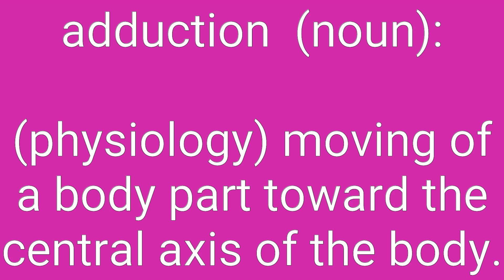Adduction Definition & Meaning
Definition of adduction in English. Meaning of adduction in English. Example of adduction. Synonyms of adduction. Spelling of adduction. How to pronounce adduction.

adduction means:
1. (physiology) moving of a body part toward the central axis of the body.